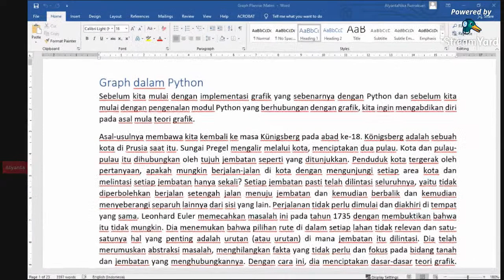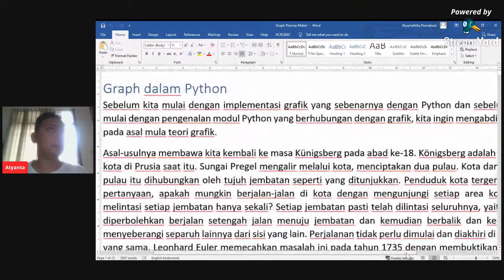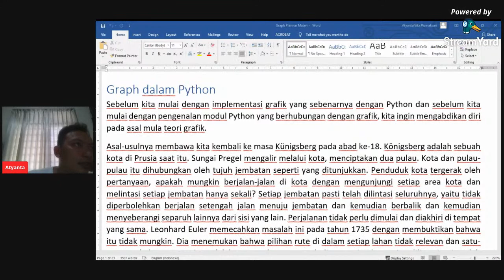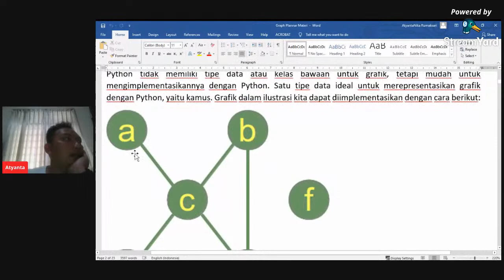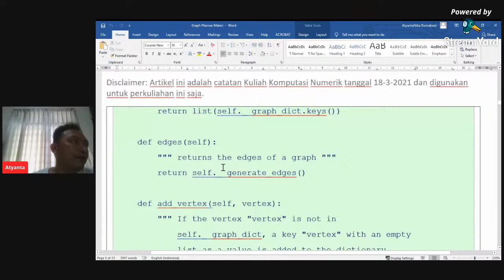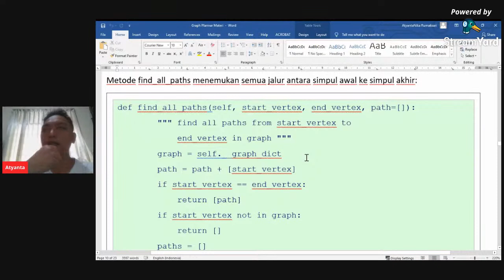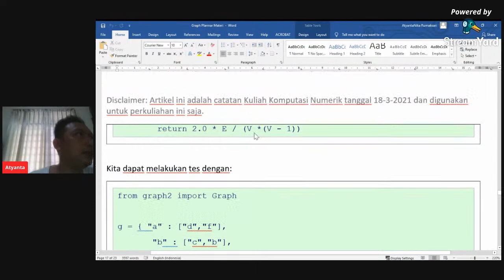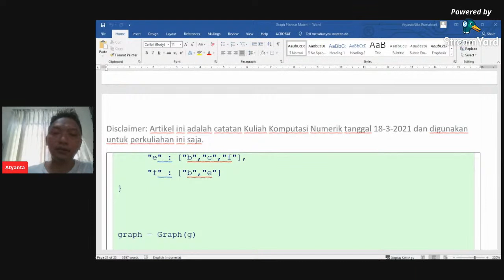Komnum - Graph Theory